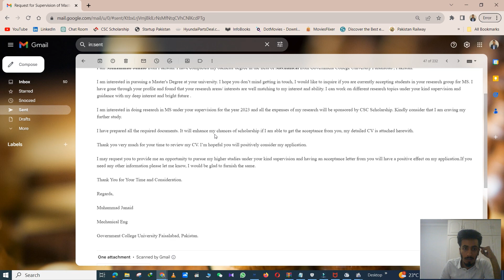How To Write Email For Acceptance Letter I Email Body I How To Get The Acceptance Letter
This video helps you  to write the effective mail to professors for getting the acceptance letter. Which month and time perfect for approach the professor this video provide you smooth stepwise guidelines if you don't skip and watch till end.